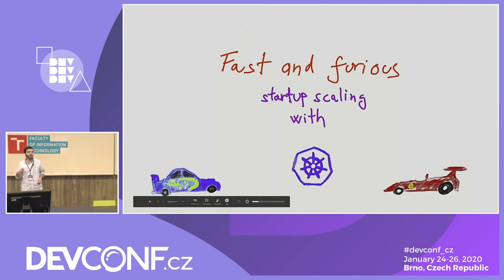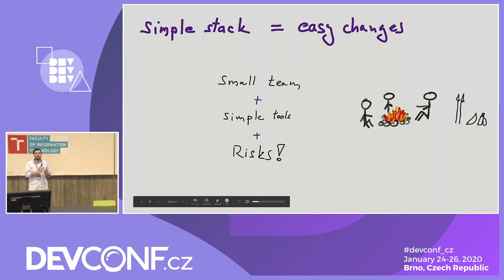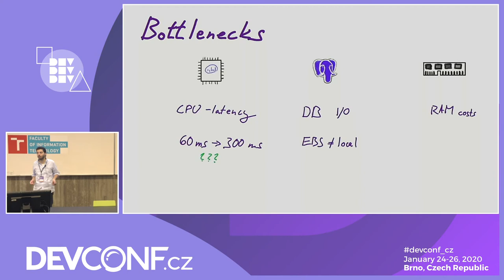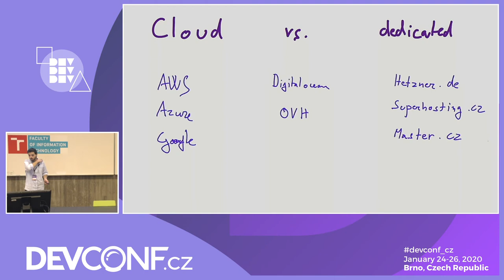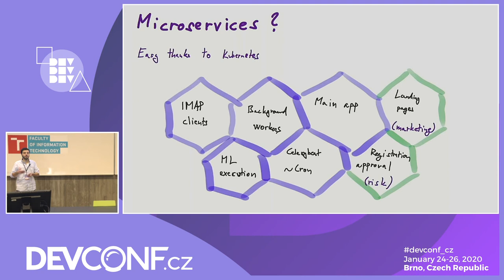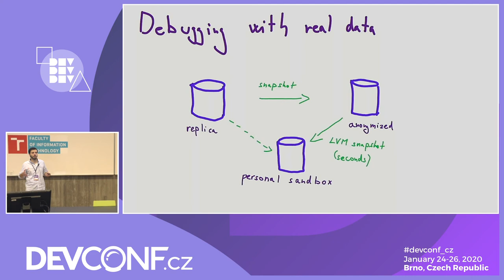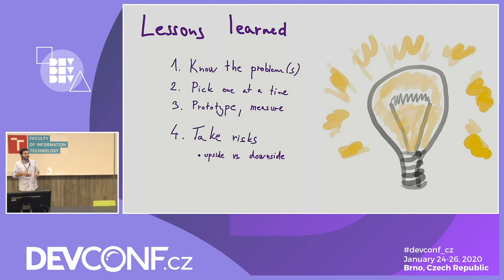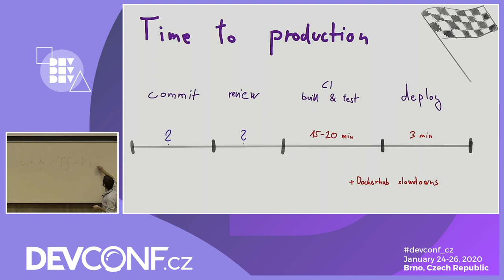Fast and Furious: Startup scaling with Kubernetes - DevConf.CZ 2020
Speakers: Filip Sedlak

Congratulations! Your startup started to grow! How to keep your pace of development when you onboard new developers and you need to provide highly available services?

In Twisto, a fintech startup, we maintain bare-metal Kubernetes cluster at a fairly small scale (a team of about 40 developers). We deploy to production several times a day. Daily, we handle tens of thousands of financial transactions in two countries and we're growing rapidly.

In the first part, I'll show why we decided not to run our main apps in the cloud and what are the tools and cloud services that help us. The second part of the talk will be about scaling up development of monolithic application and our move towards microservices.

This talk is about cutting corners, growing an agile team with limited budget and pragmatic choices.